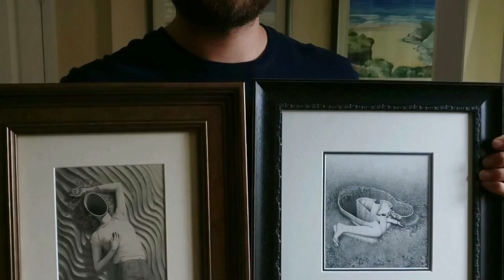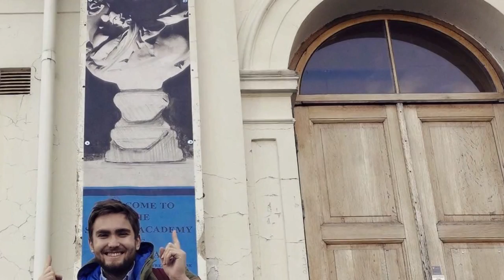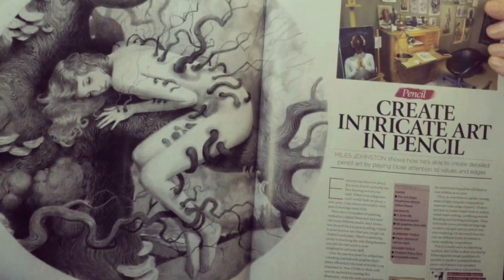AF 2018 - The ART of Miles JOHNSTON..